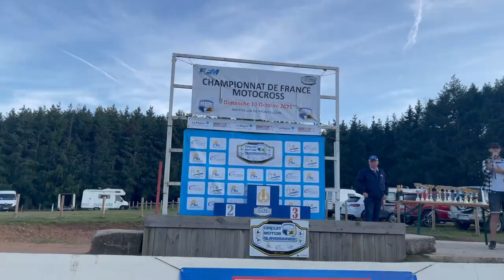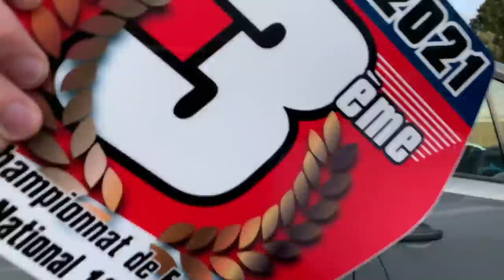VLOG MY RACE #6 | 3ème du championnat de France National 125cc 2021 !!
Yo les boys!
C'est déjà le dernier Vlog My Race de la saison 2021
On se retrouve du coté de Quinssaines pour la finale du championnat de France National 125cc.

Arrivé avec 2 points de retard sur le premier, tout est encore possible pour aller chercher le titre de champion de France.

Je vous laisse avec la vidéo qui je l'espère vous plaira.

Merci encore une fois a Bastien Guillaume et le team 3RG pour cette saison folle !!